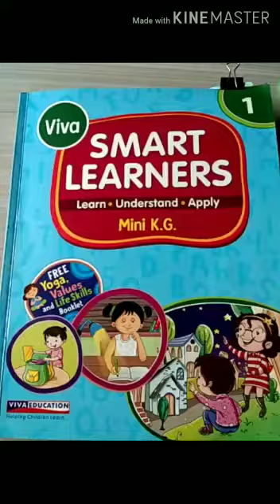Enjoy...... colouring kids !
Video from RITAA Roy